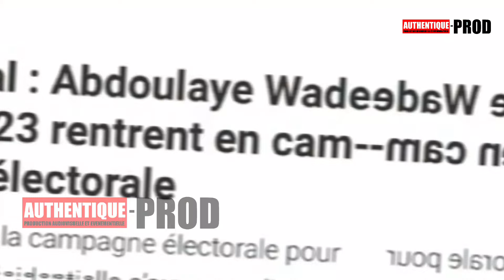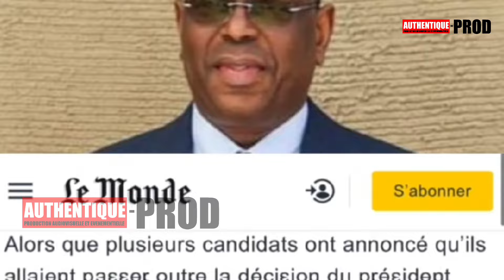Situation Dakar Actuellement ak Élection yi Maky Sall Reportér _ saccagé Tout les..................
n'oubliez pas d'abonnés votre Chaîne AUTHENTIQUE PROD